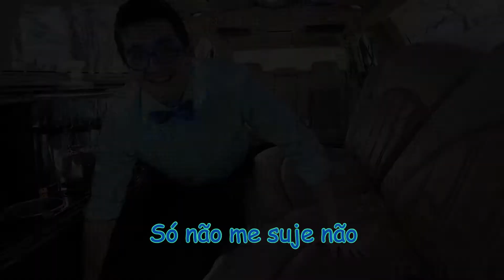CONHECENDO UMA LIMUSINE INCRÍVEL | Música Infantil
O que será que tem dentro de uma limusine? Passei um dia conhecendo por dentro e por fora como é uma limousine! Tem música, animação e muita diversão!

Você deve estar se perguntando: Mas, qual é o correto? Limusine ou Limousine?

Brinquedos utilizados no vídeo:
Caminhão de bombeiros